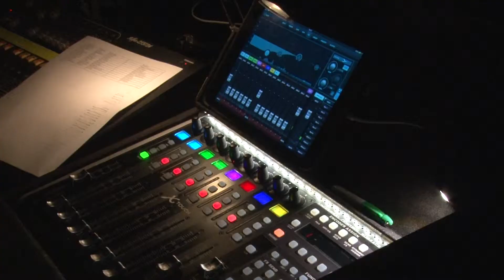OFPA Rybnik 2019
Relacja z Ogólnopolskiego Festiwalu Piosenki Artystycznej Rybnik 2019